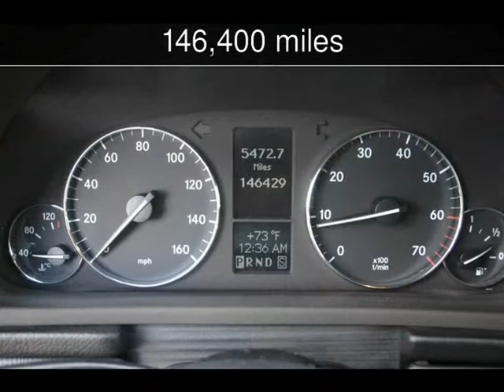2005 Mercedes C240 4MATIC 2.6L Used Cars - San Ramon,California - 2013-11-03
See more details about this used car This 2005 Mercedes C240 4MATIC 2.6L with 146,400 miles is for sale at Diablo Motors.